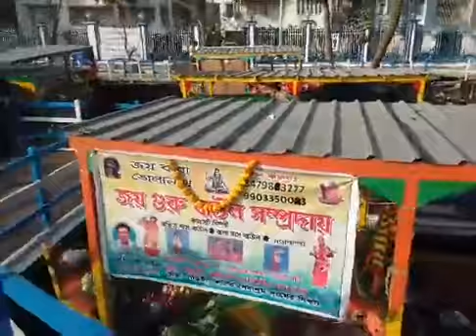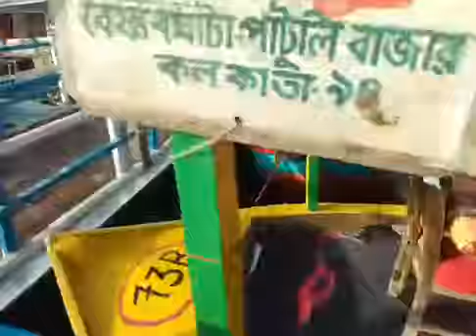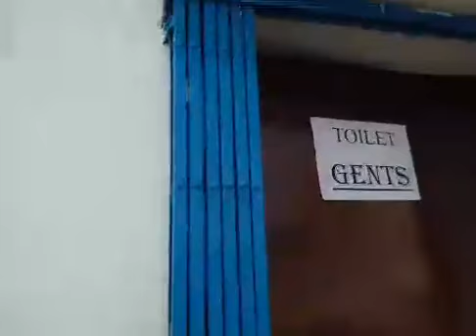Rj Animesh live from India's first floating market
India's first floating market is now open in Kolkata's Patuli area in West Bengal. Set up by the Kolkata Metropolitan Development Authority (KMDA), the market functions solely on boats at the lake in Patuli, where shopkeepers sell fruits, vegetables, fish among other produce.